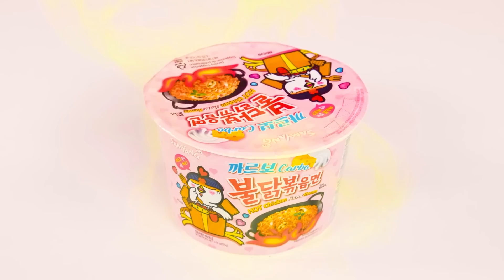चॉकलेट फाउंटेन फोंड्यू चैलेंज | 24 घंटे केवल मीठा खाना RaPaPa Challenge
जानना चाहते हैं कि चॉकलेट स्वर्ग कैसा दिखता है? तो देखिए हमारी नई वीडियो! क्या आप इस तरह चॉकलेट फव्वारा चाहेंगे?